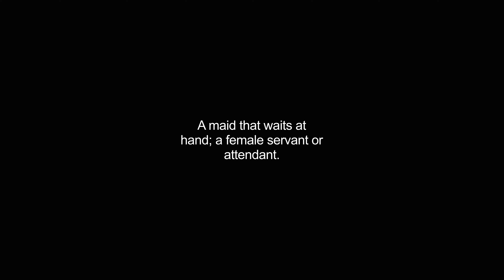handmaiden video Dictionary meaning and pronunciation